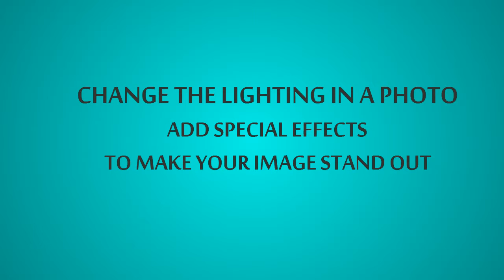Learn photo editing like pros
You will learn step by step how you can create any cartoon character you imagine using photomanipulation, retouching and color grading techniques. With only Photoshop and stock photos or your own you can create a unique caricature that can be a logo, a mascot for a product, a character in an ad, etc.. You can of course use the same techniques explained in this tutorial, in a more subtle way, to spice up your portraits or images.

This tutorial has a massive 89 steps detailing the entire process to achieve the desired results...

learn photo editing .net tutorials download
learn photo editing online free
learn photo editing indir
learn photo editing in photoshop
photoshop photo manipulation effects
photoshop photo manipulation tutorials for beginners
use photo manipulation
how to manipulate images in photoshop
photo manipulation tutorials
end of the world photoshop tutorial
photo manipulation photoshop tutorials
how to manipulate a picture in photoshop